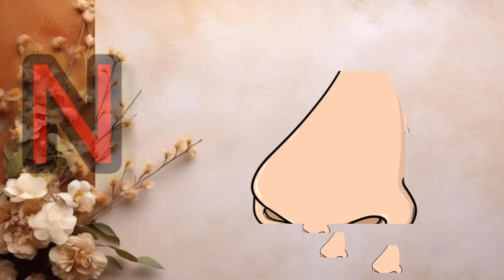One two three, 1 to 100 counting, ABC, ABCD, 123, 123 Numbers, learn to count, alphabet a to z 22